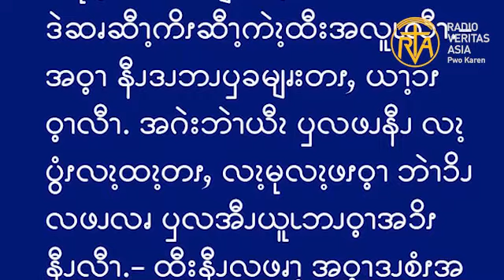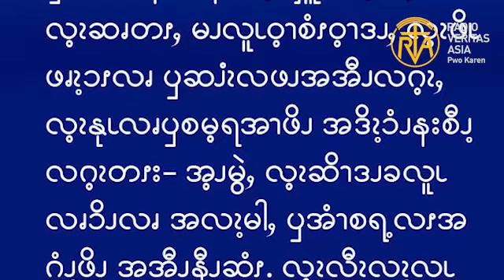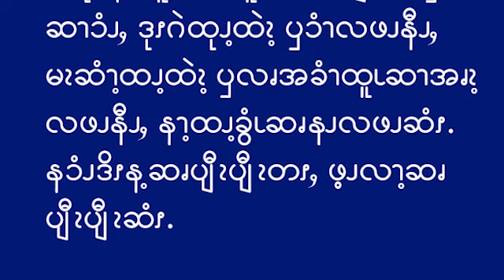ဆၧဖီလၩ့ဆၧၥၭထိၬအပရၧၫ့, Dec 9, 2023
ဧဝံဂေလိကျမ်းစာဖတ်ရှုခြင်း၊ ဒီဇင်ဘာ ၉၊ ၂၀၂၃။
“ဖျားနာ သောသူတို့ကို ကုသပေးကြလော့။ သေသောသူတို့ကို ပြန်ရှင်စေကြလော့။ အနာကြီးရောဂါသည်တို့ကို စင် ကြယ်ပျောက်ကင်းစေကြလော့။ နတ်ဆိုးများကို နှင် ထုတ်ကြလော့။ သင်တို့သည် အဖိုးအခမပေးဘဲ ခံယူရ ရှိကြသည်ဖြစ်၍ အဖိုးအခမယူဘဲ ပေးကမ်းကြလော့။-” (မာ 10:8)